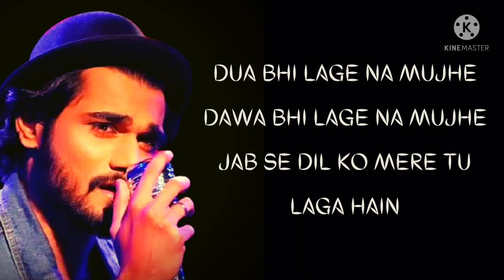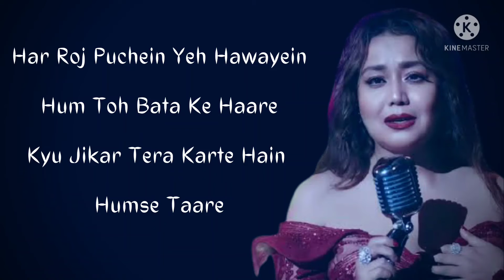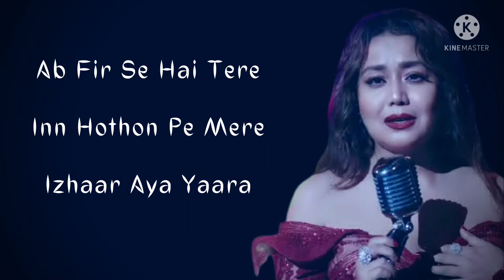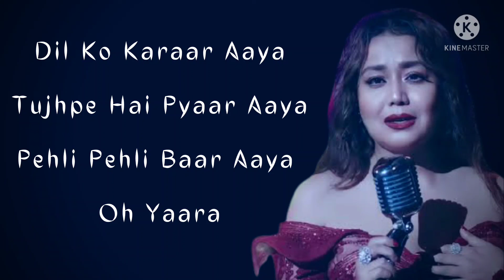Dil ko karaar aaya with lyrics || Neha Kakkar and Yasser Desai